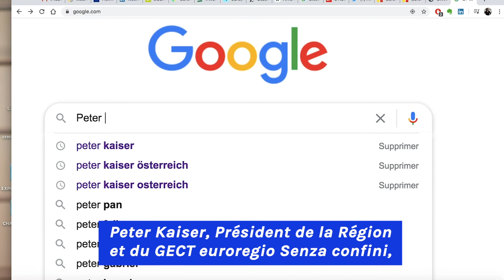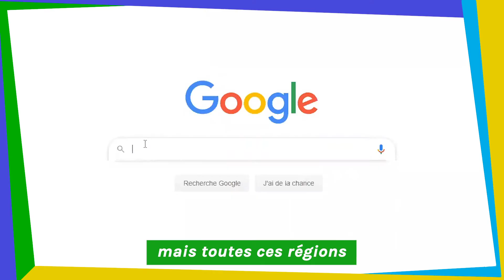Solidarités dans la région alpine COVID19 : Épisode 5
Peter Kaiser, Gouverneur du Länd autrichien de Carinthie, raconte comment les liens tissés au sein de la Stratégie de l'Union européenne @EUSALP ont permis de faciliter l’entraide entre les pays de la région alpine pendant la crise sanitaire COVID19.